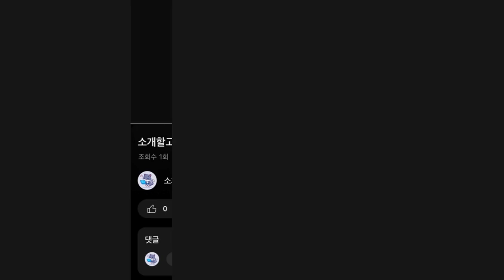2024년 인기 항아리 추천 TOP5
1위 : 무공해 하나토기 18리터 항아리, 1개
가격 : 38,000원

2위 : 장수옹기 옹기항아리
가격 : 63,000원

3위 : 대성상회 장수옹기 항아리
가격 : 16,000원

4위 : 나무결이 살아있는 오동나무 항아리 쌀독, 10kg, 1개
가격 : 198,000원

5위 : 장수옹기 항아리 쌀독
가격 : 40,280원